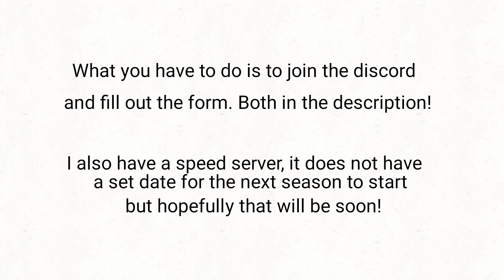BFDIANC 4C "Wait... C?" (Signups)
All objects by jacknjellify

Bottle:
Firey Jr:
Black Hole:
Eggy:
Lightning:
Pillow:
Robot Flower:
Grassy: T
Taco: lolbits stuff